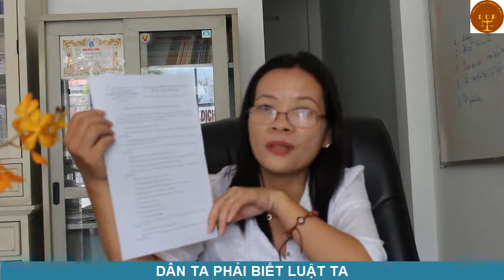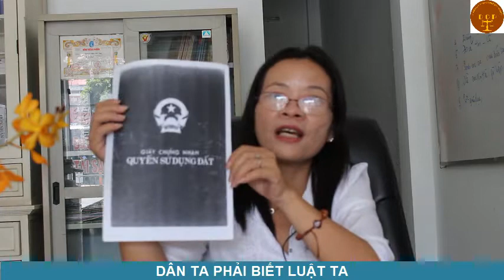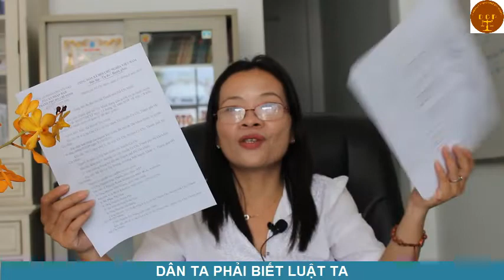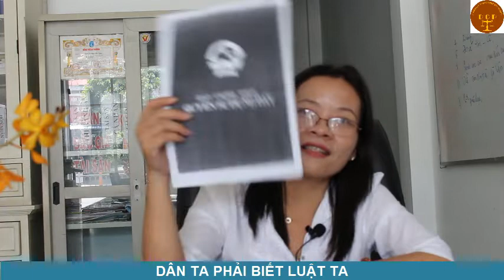Khởi kiện huỷ giấy có cần đo vẽ -Văn phòng luật sư